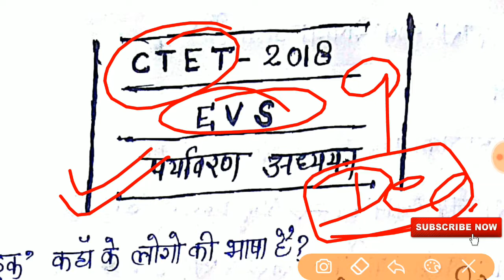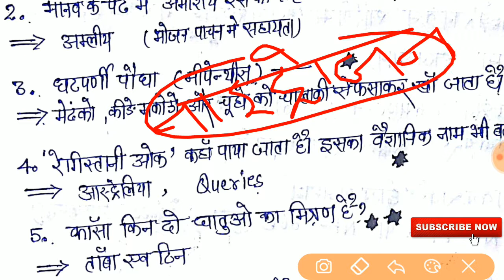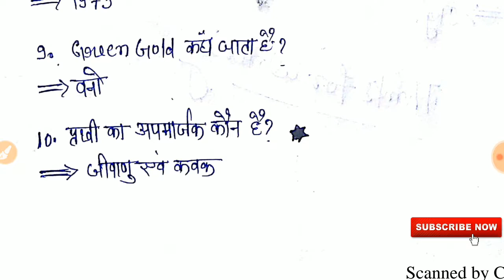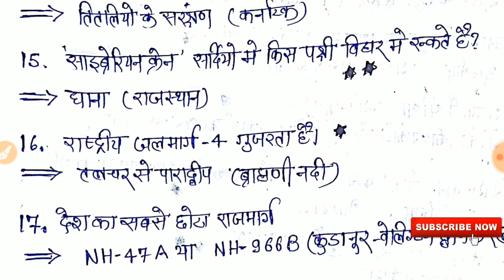CTET-2018 |EVS| Most Important Questions| By ANNU KUMAR